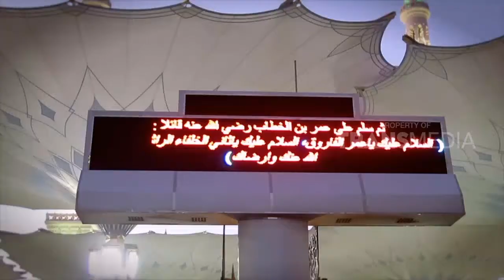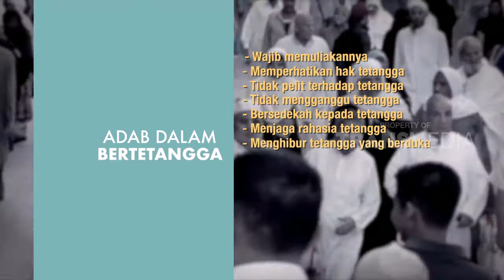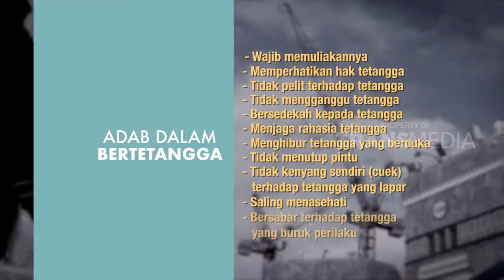POROS SURGA | TETANGGAKU SURGAKU (08/04/18) 1-2